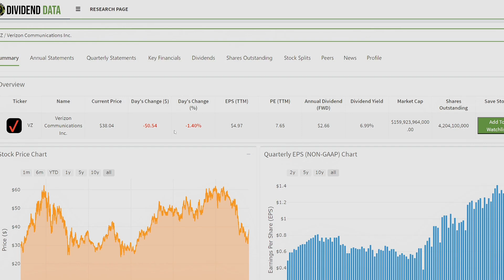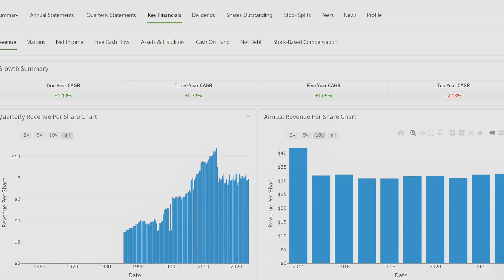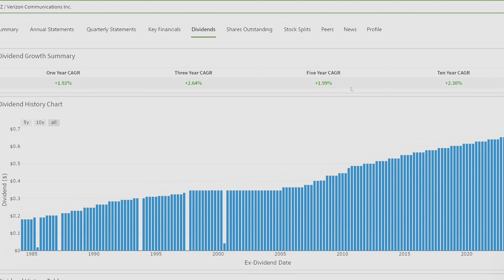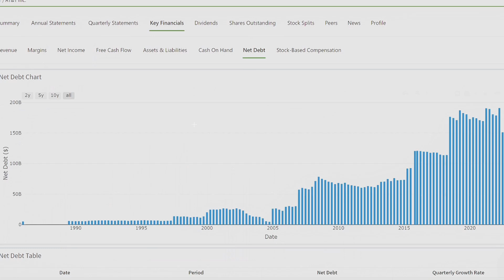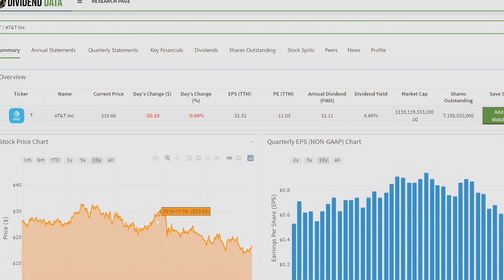I Will NEVER Invest In Verizon Or AT&T Stock... Here's Why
Today, I am describing two fundamentally decling businesses, and why I will never invest in them.